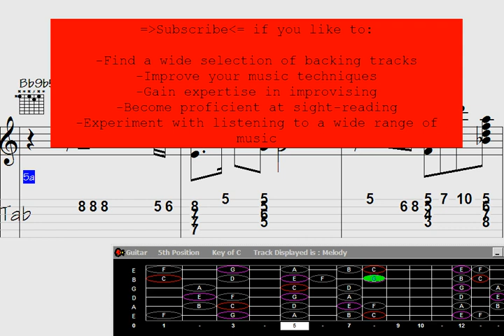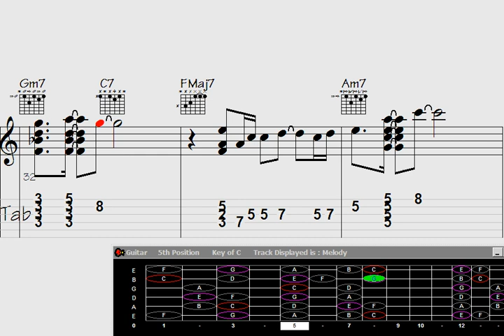👉Tablature Triumph: Mastering Guitar Chord Melody for 'Understood Impressions'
"Unlock the secrets of 'Understood Impressions' with our Tablature Triumph tutorial. Dive deep into the intricate world of guitar chord melody as we guide you through the essential techniques and tablature for this mesmerizing composition. Whether you're a beginner or an experienced guitarist looking to enhance your skills, this comprehensive lesson will help you master the art of playing 'Understood Impressions' like a pro.